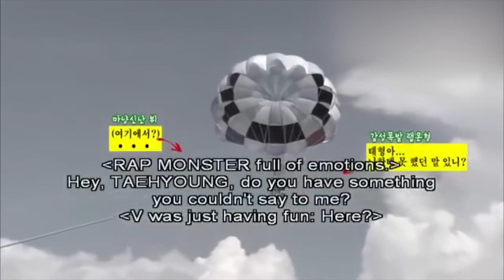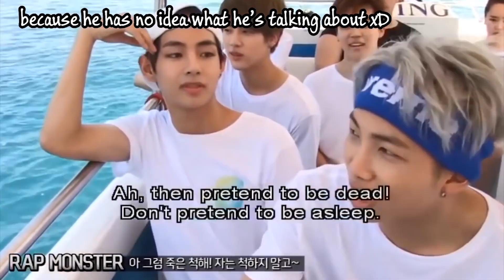Namjoon being so done with BTS😱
Hello :D welcome back!
Here is a video with Namjoonie things.
Watch this and see:
Namjoon singing like an angel,
he should have been the main singer by now,
Namjoonie doing special sound effects.
RM being a misunderstood genius,
Jin making fun of his dance skills (really?! xD)
monie being the destroyer of the world xD,
some Rapping and much more.